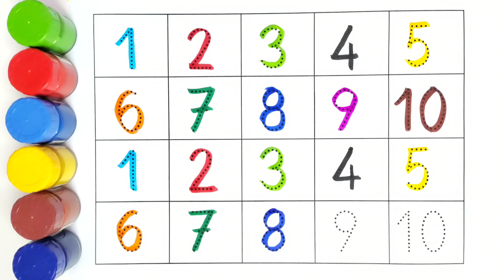Counting 1 to 10 with Fun and Friends! 🌈🔢 Join Us, Kiddos!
🌟 Welcome, Kiddos! Let's embark on a vibrant counting adventure from 1 to 10! Join us for an exciting journey filled with colorful friends and interactive learning. 📚🎉